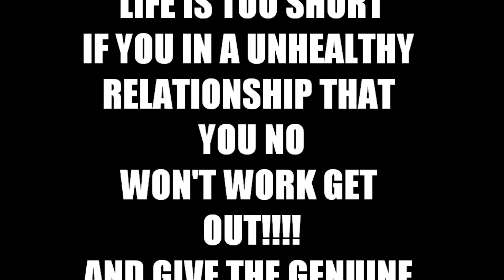Why Don't Women Like Nice Guys?